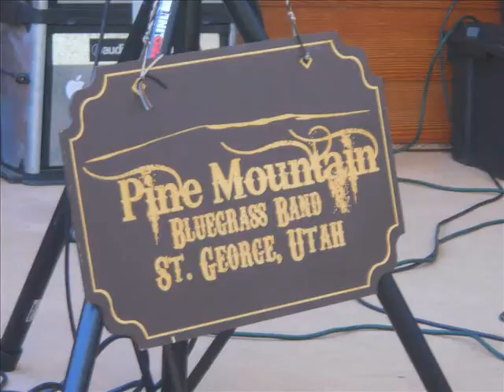BurninIron-CuttinWood.com - Pine Mtn Bluegrass Band